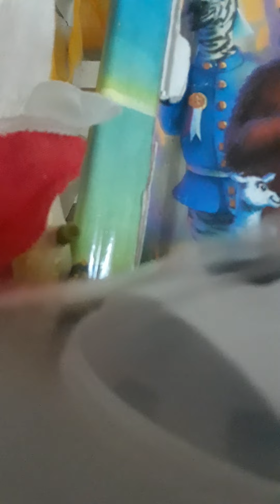URGENT, 49 MILITAIRES IVOIRIENS ARRETES, ABIDJAN EXIGE LEUR LIBERATION...